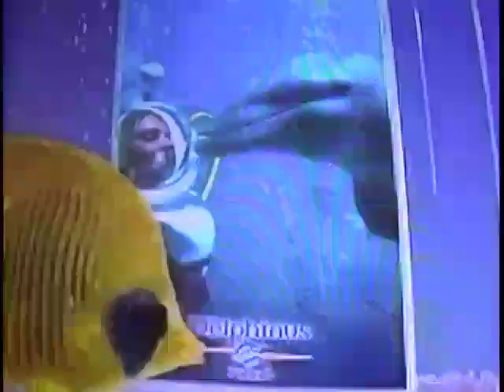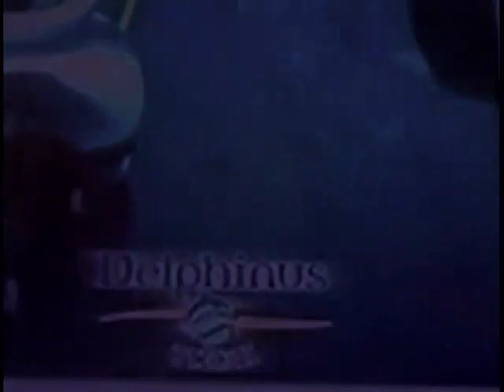Delphinus Mexique Jean Marc et Fatima 2014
Les Dauphins , un moment inoubliable